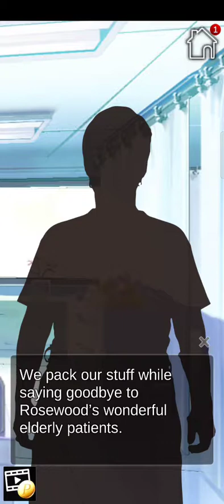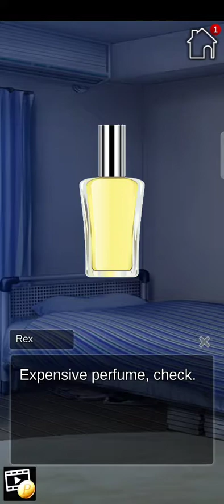Re highschool All premium choices part 11